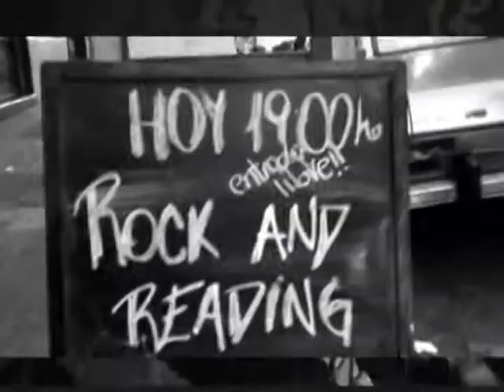ROCK & READING TRAILER